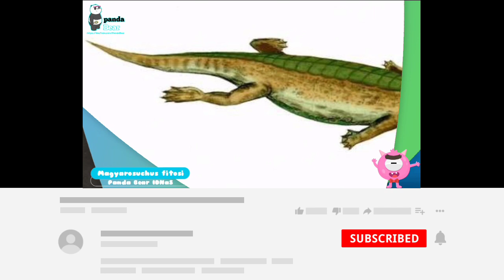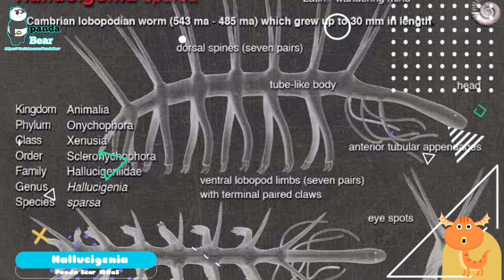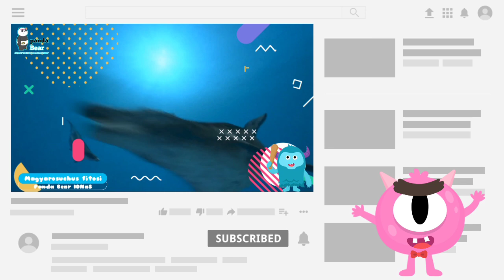fakta Hallucigenia, cikal bakal munculnya para Titan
Halo guys welcome back again with admin disini, ya kali ini  admin akan membahas Hallucigenia. Hallucigenia adalah mahluk laut yang hidup 508 juta tahun lalu. Mahluk tersebut hidup di Periode Cambria. Di periode tersebut, banyak hewan muncul pertama kalinya di Bumi dengan bentuk dan anggota tubuh yang terbilang tak wajar. selengkapnya bisa langsung di tonton aja videonya guys 😁